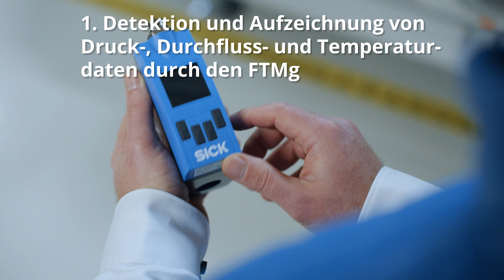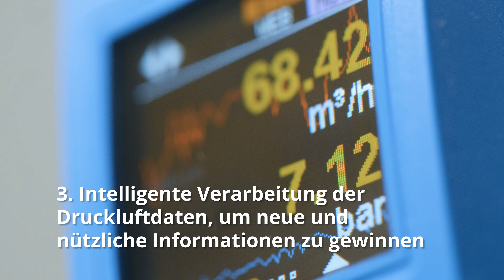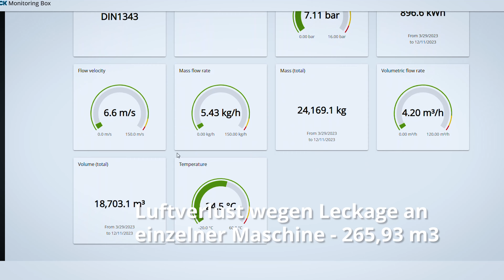Smart Compressed Air Monitoring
Druckluft ist eine der teuersten Energiequellen im Einsatz. Der Prozess zur Herstellung von Druckluft erfordert eine immense Menge an Elektrizität. Leider ist sie auch sehr anfällig für Leckagen.

Es wird immer wichtiger, mit einem Fokus auf Nachhaltigkeit zu produzieren. Unsere Sensor-, Gateway- und Softwarelösung unterstützt dabei, Leckagen und Verschwendung auf Maschinen- und
Fabrikebene schnell zu identifizieren.

Unsere Lösung kann Ihre Strategie unterstützen, umweltfreundlicher und effizienter zu produzieren, während gleichzeitig Kosten und Wartungsaufwand reduziert werden.